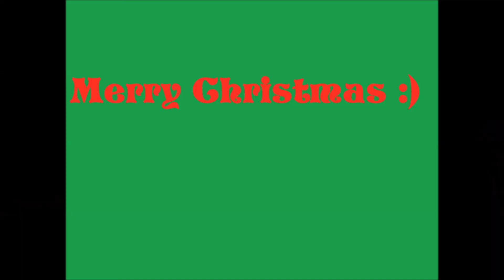CHRISTMAS SPECIAL - Exoticcarshannover Adventskalendar - 24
Merry Christmas :)